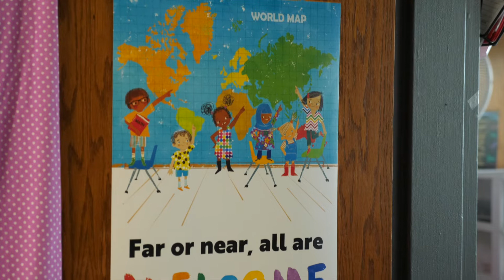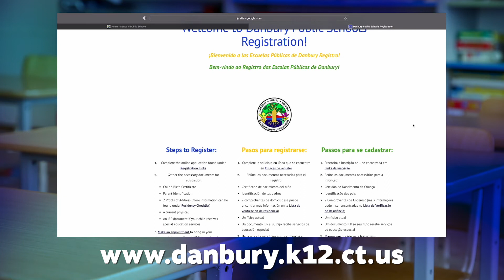Episode 15: This Week in the City, School Enrollment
This episode of This Week in the City, Mayor Dean Esposito speaks with Superintendent Kevin Walston at South Street Wildcats to remind parents to register their students for the upcoming school year by August 15th to start school on time.

and the Danbury Public Schools Registration Center at 17 Cottage Street from 8am-4pm Monday through Friday.